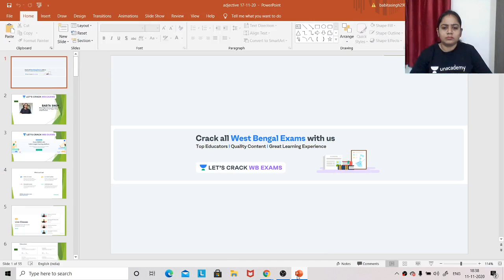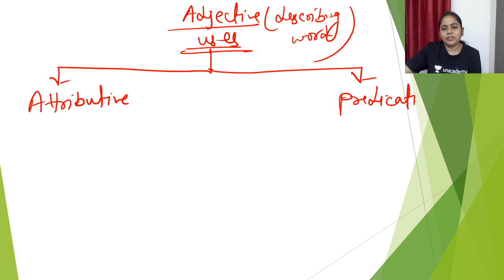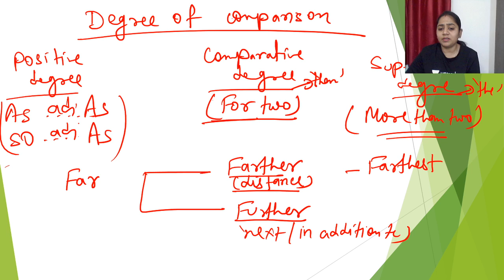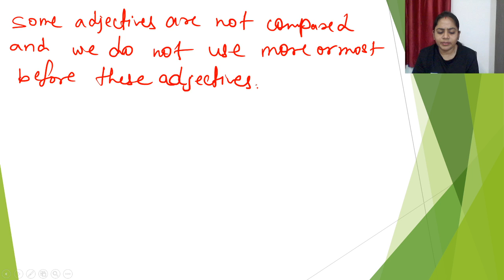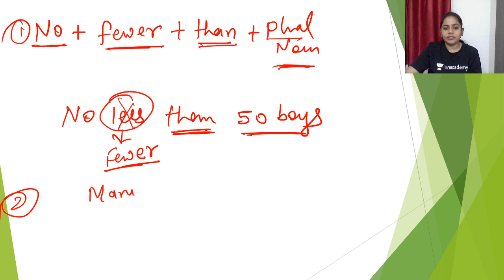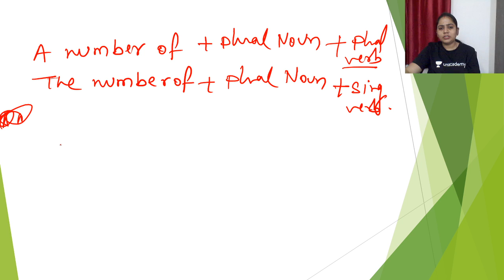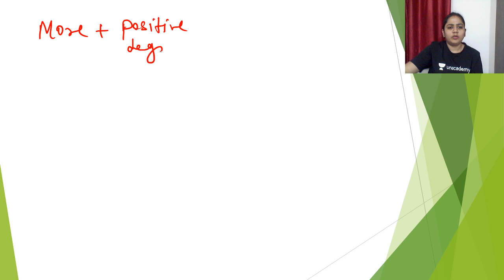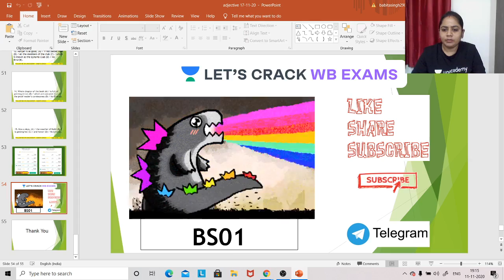Discussion on Adjective | Grammar | English | WBCS 2020/2021 | Babita Singh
Babita Singh and more top educators are teaching live on Unacademy Plus.

This session starts with a discussion on Article. In this lesson, Babita Singh shares her various preparation strategy along with examples which will help you to crack the exam.

Unacademy Plus Subscription Benefits:

1. Learn from your favorite educator
2. Dedicated DOUBT sessions
3. One Subscription, Unlimited Access
4. Real-time interaction with Educators
5. You can ask doubts in live classes
6. Limited students
7. Download the videos & watch offlineBabita Singh and more top educators are teaching live on Unacademy Plus.

1. Learn from your favorite educator
2. Dedicated DOUBT sessions
3. One Subscription, Unlimited Access
4. Real-time interaction with Educators
5. You can ask doubts in live classes
6. Limited students
7. Download the videos & watch offline